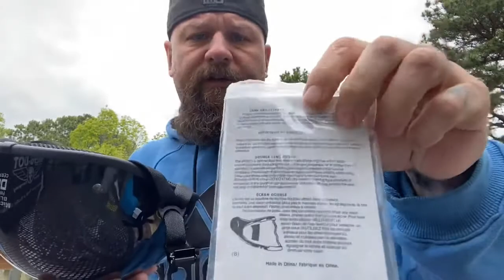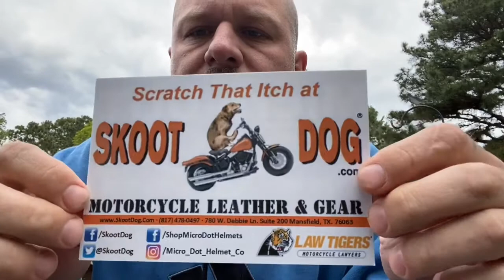Unboxing a MicroDOT Helmet.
Shane Reeder with REEDERBILT Entertainment Received his MicroDOT Helmet. Watch the full review of the smallest and lighted, high quality DOT Helmet